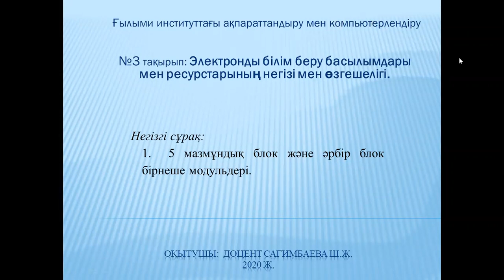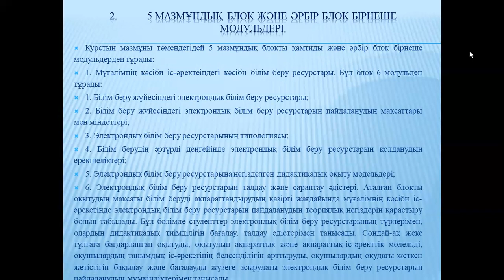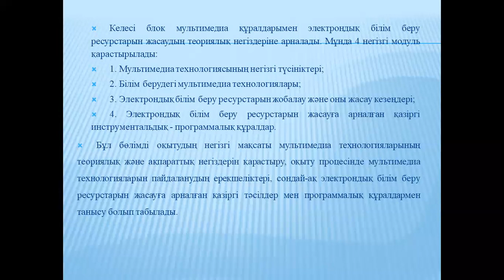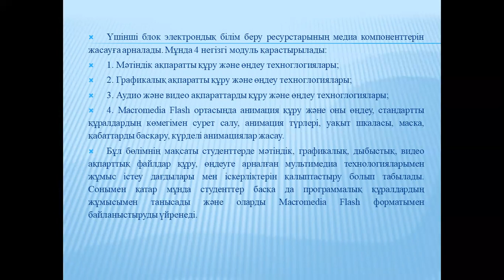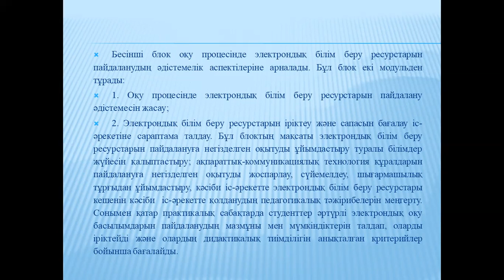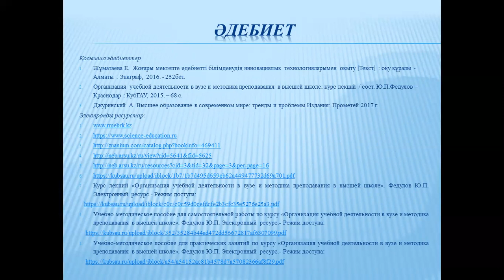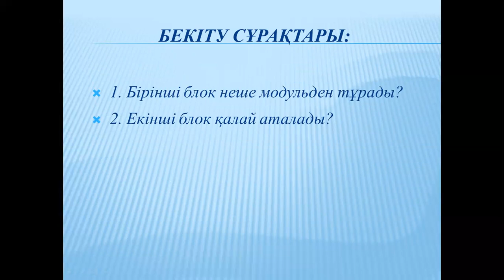Сагимбаева Ш.Ж.№3 Ғылыми институттағы ақпараттандыру мен компьютерлендіру